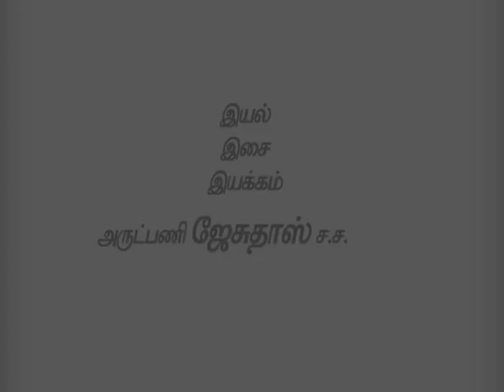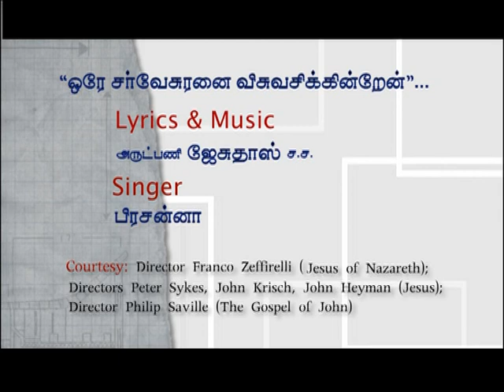CHRISTIAN FAITH TAMIL SUPER SONG BY REV FR JESUDOSS.,S.D.B